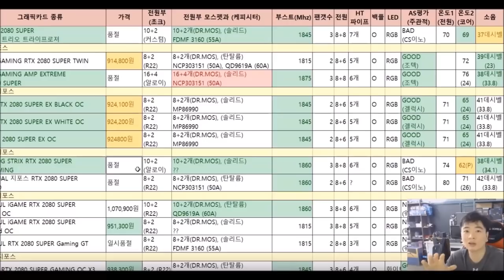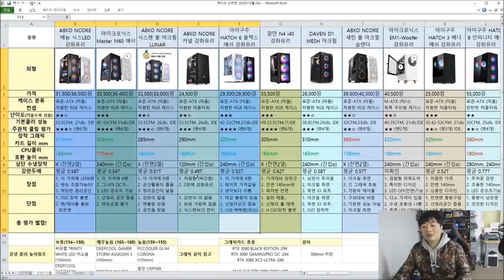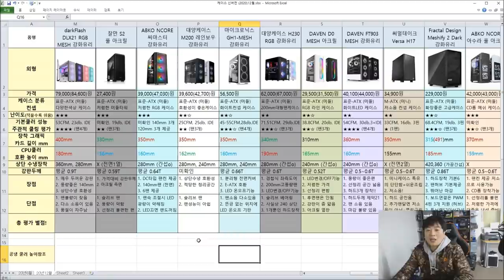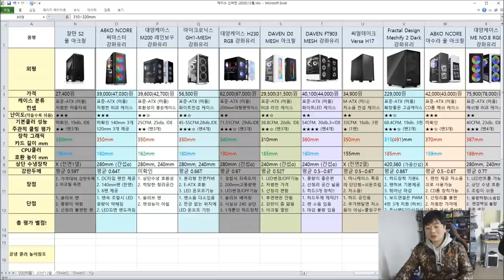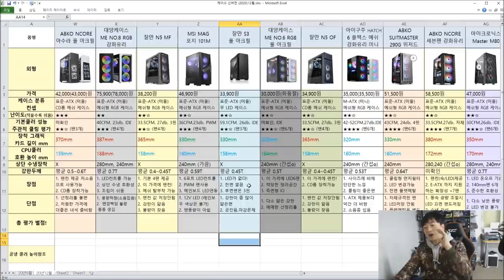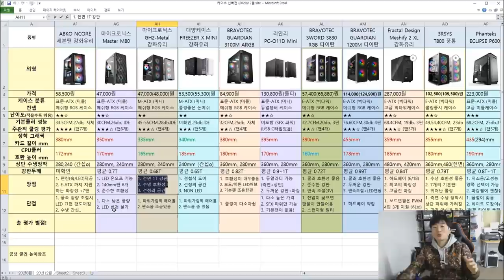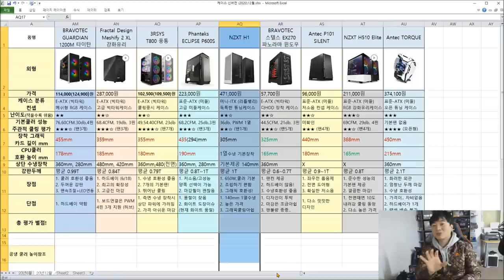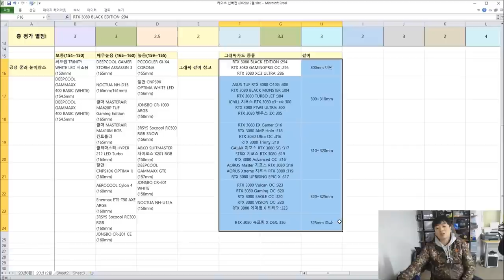케이스 비교영상 다나와1~40위 (인기순위) +6제품 - 신성조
쿨타임이 왔습니다 신규 출시 케이스 대거 추가!!
(현시점 확인오류 : 3100m은 빅타워 DO는 4팬 맞음!)
표만들때 검증할 시간이 다소 부족해서 오류가 있을수있습니다

하지만 거의 대부분의 제품을 직접 만져본터라 평가는 달라질일이 없으니

적당히 참조하여 좋은케이스를 골라보세요!!

(아참..-_-; 추천한거 샀는데 불량이에요 이건 제가 책임 못짐 30만원짜리 케이스도 불량이 간혹있어요 QC문제라서..)